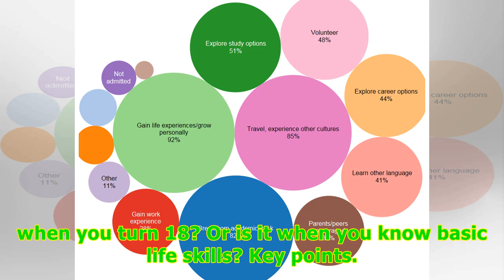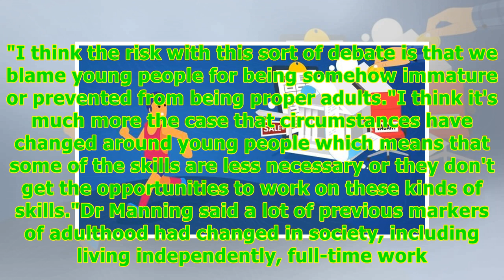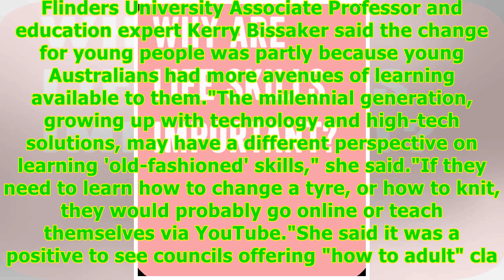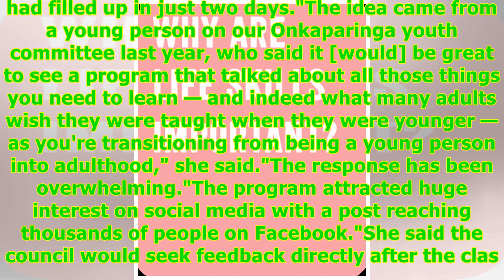24/7 NewsShould young Australians take 'how to adult' classes to learn life skills?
24/7 NewsShould young Australians take 'how to adult' classes to learn life skills?